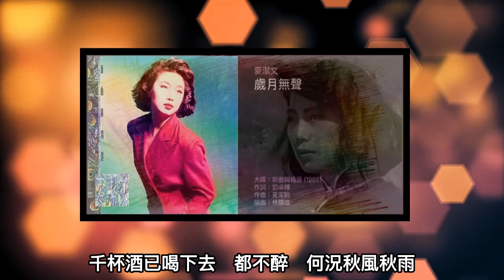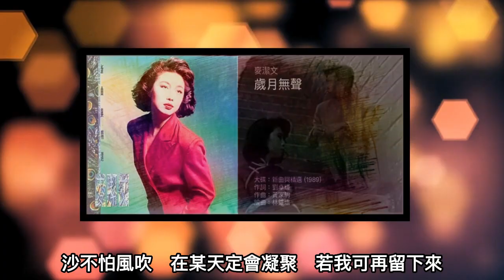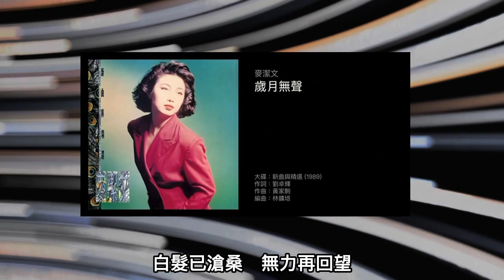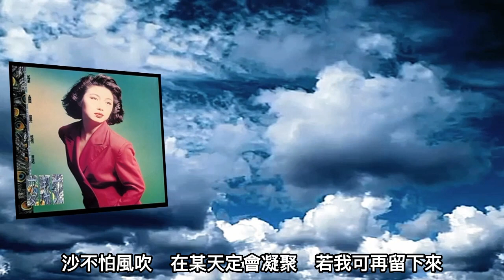《歲月無聲》 Beyond. vs. 麥潔文【Special Rmx】VJBO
音樂重載：《歲月無聲》作曲：黃家駒。當年由 ''麥潔文'' 小姐演繹。
隨后 Beyond 再次重新演繹，歌曲横掃東南亞各地流行榜！亦受西方音樂評論人的關注及讚嘆！
在下淺見，Beyond 黃家駒，後無來者也，是香港樂壇的不世奇材！
懷念您，黃家駒先生。
素材範本：VirtualDJ. Pixabay. Corel VideoStudio.

人生就在風雨中起舞！
視頻與音樂剪輯純屬娛樂分享，內容無意侵犯版權，相關音樂與影像，
如有權益均屬原有人擁有。🙏

音樂無疆界 😄🤟
期待各位留言、讚好和訂閱。謝謝～🙏🌷😊